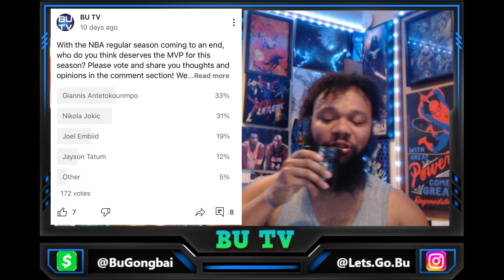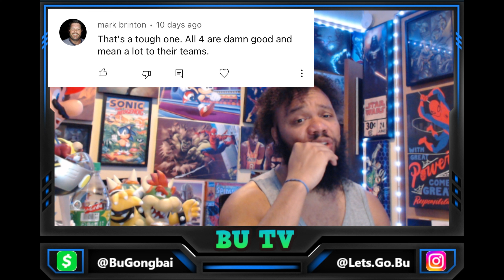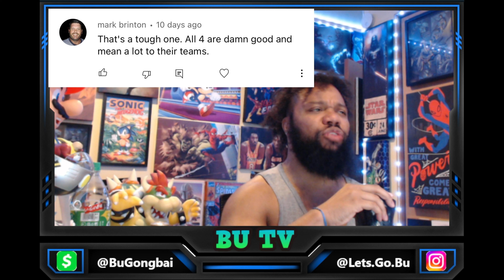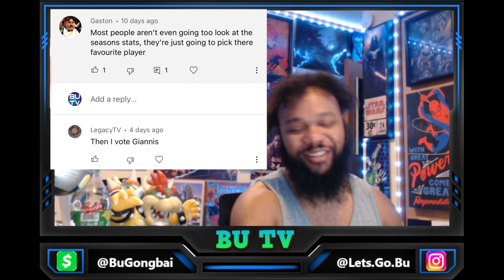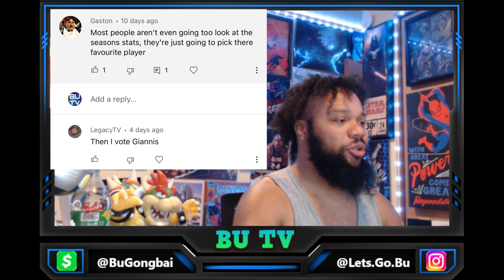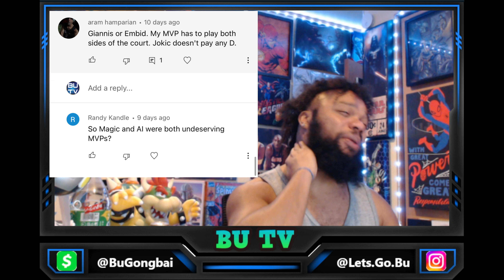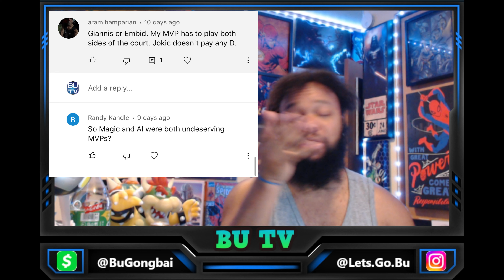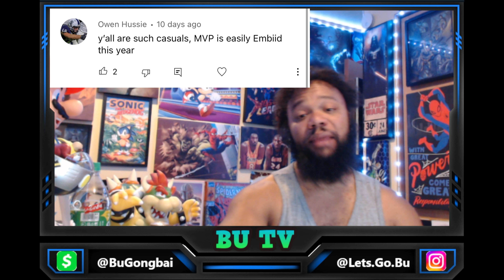Who is Your 2022-2023 NBA MVP? | POLL RESULTS |【日本語字幕】